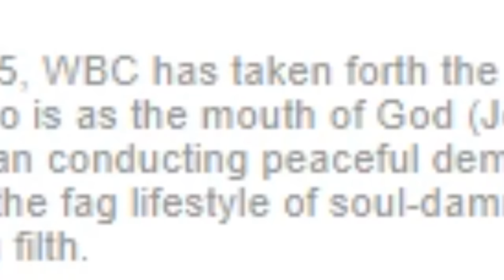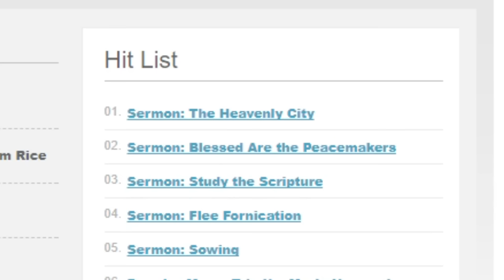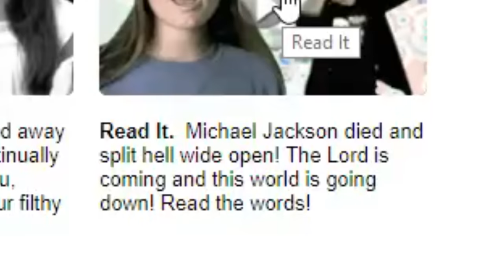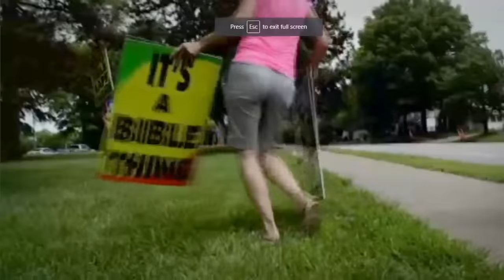WESTBORO EDITION: REACTING TO ANTI GAY ADS BECAUSE I'M GAY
I decided to react to The Westboro Baptist Church after being sent the website a few months ago.
Westboro is my daddy.

The infamous Westboro Baptist Church lead by Shirley Phelps owns a website titled "GodHatesFags.com" which is HILARIOUS. Whoever knew a group made to spit hatred could be so talented (sarcasm). I decided to review the website and check out their popular hits like "God Hates Who U R".